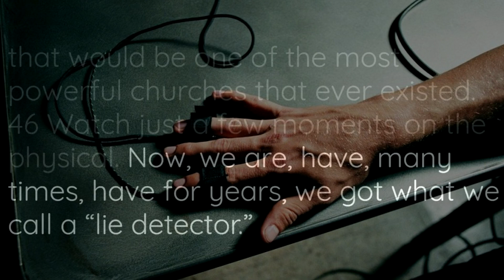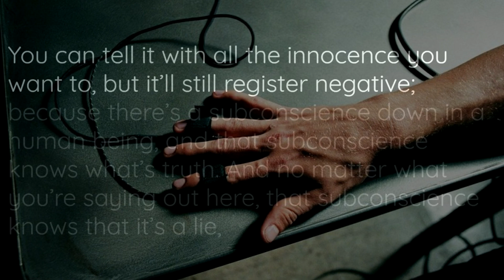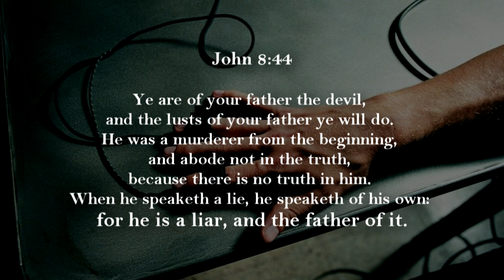Lying is a deceitful, horrid thing, evil thing. - William Branham (55-0724 - Enticing Spirits)